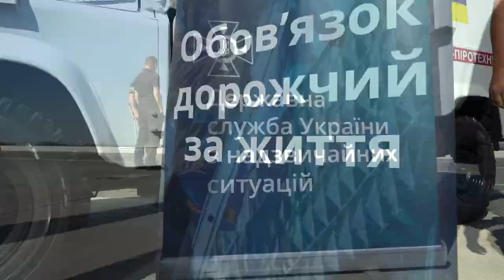Сапери ДСНС Херсонщини отримали два броньовані оперативно-рятувальні автомобілі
Сапери ДСНС Херсонщини отримали два броньовані оперативно-рятувальні автомобілі від благодійного фонду “Українські вогнеборці”

Броньовані авто Land Rover Defender від Ukrainian FireFighters Foundation (Українські вогнеборці) будуть направлені до рятувальної частини піротехнічних робіт, підводного та гуманітарного розмінування аварійно-рятувального загону спеціального призначення ДСНС Херсонської області.

Машини мають броньований кузов, двері та вікна і у разі обстрілу допоможуть саперам оперативно покинути небезпечну зону. А у випадку наїзду на міну захистять піротехніків. Один із автомобілів придбаний завдяки співпраці з програмою лояльності Fishka. Другий автомобіль допомогла придбати компанія ПІІ “ТОЙОТА-УКРАЇНА”.

Це вже не перші авто, що ДСНС отримала від Фонду. У червні цього року “Українські вогнеборці” передали броньований Defender рятувальникам Донеччини. І наразі авто постійно рятує вогнеборців від ворожих обстрілів.